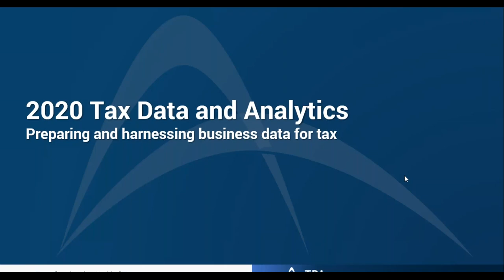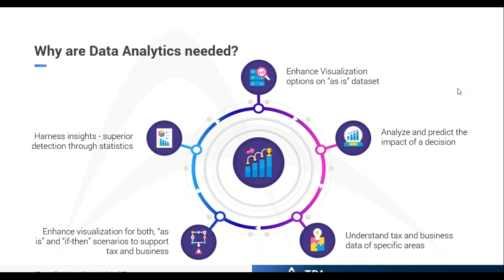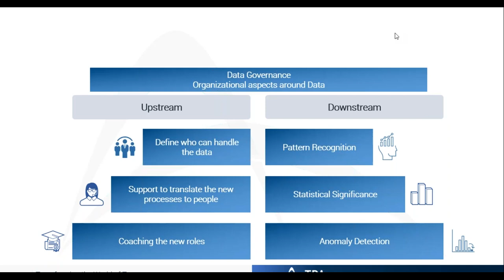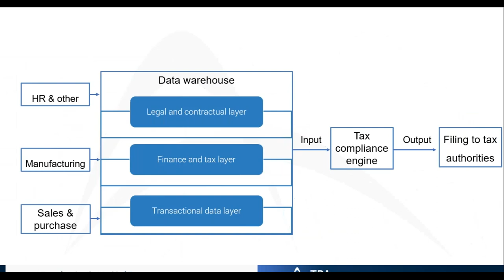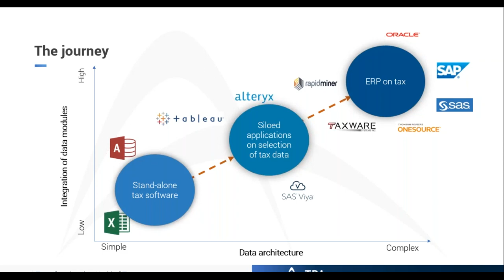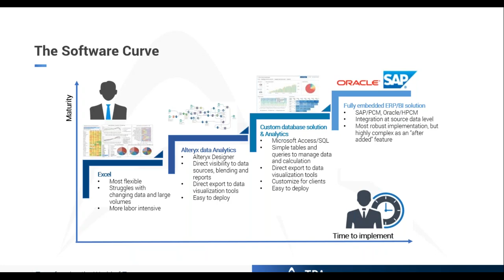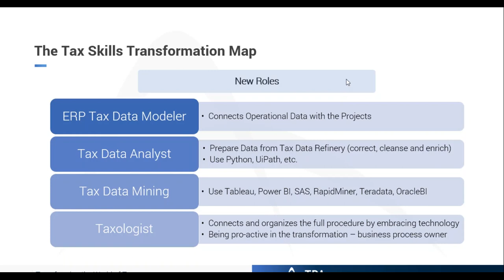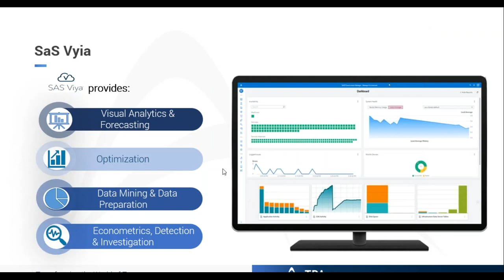2020 Tax & Data Analytics Playbook - Preparing and Harnessing Data for Tax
Nowadays MNE’s generate more and more data. This data forms, among others, the basis for Tax filings and Tax compliance. IT infrastructures tend to get more complex and data is generated and stored on multiple platforms. This makes it challenging for MNE’s to deliver the requested tax information. Numerous resources are occupied with collecting and transforming data, therefore leaving little time for Control.

To be and to remain tax compliant, MNE’s need to deliver tax related information in an automated and cost-, resource- and time-efficient manner. Data Analytics on Tax provides insight and creates value as part of tax/ internal control framework.

With this objective in mind, TPA Global invites you to an informative webinar where we will discuss the practical aspects and experience on the following topics:

- The WHY on Tax & Data Analytics;
- The HOW of Data Analytics;
- Best practices for Data Architecture;
- The journey towards compliance;
- Tax skills and functions;
- Examples of possible solutions.

Speakers
- Steef Huibregtse, TPA Global
- Robert de Vries, Ex Nihilo
- Stephen Curtis, Cross Border Analytics, Inc
- Geoff Peck, PawPaw Taxology

For more details of our services, please visit our